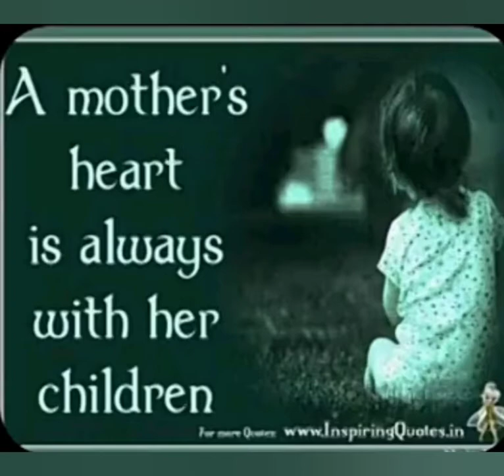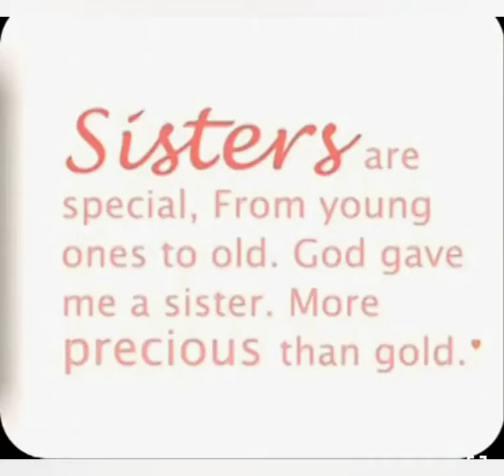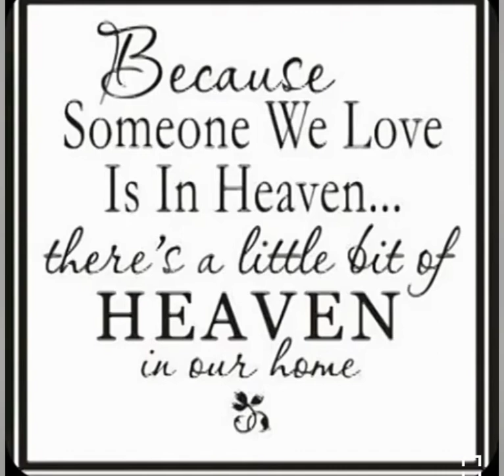My original I wrote and sung for my sister Rebecca Lambie RIP XC